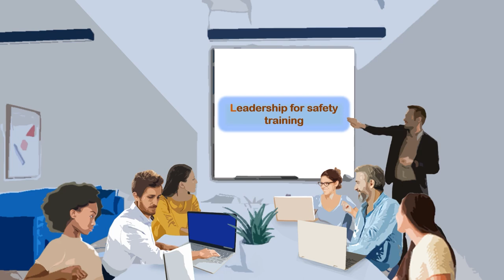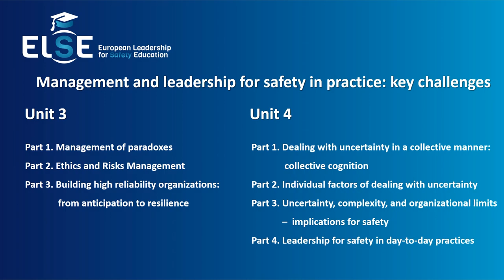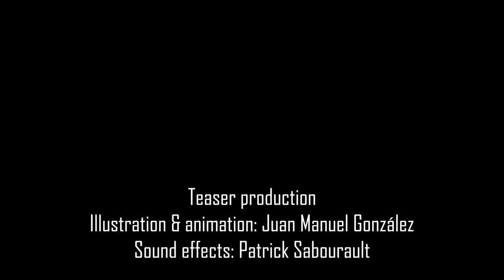A 60-hour free training course on “Leadership for Safety”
Based on the feedback from the first class of ELSE diploma training participants the online units have been improved. Four training units of 15 hours each, dedicated to the theme "Leadership for Safety" of the module "Human and organizational factors", are now available free of charge on the SEAMOnLine platform
They have been developed within the framework of the European ELSE project
An introduction to these units and their authors is available:
All 16 free training units available on the SEAMOnLine platform are accessible
Enjoy them.